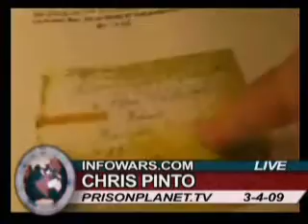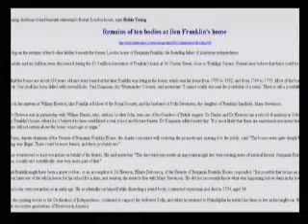THE INFOWARRIOR With Jason Bermas "Eye of The Phoenix" 2/4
the symbolism of the All-Seeing Eye of Lucifer hovering over the unfinished pyramid on the back of the Dollar Bill to the coming prophesied Third